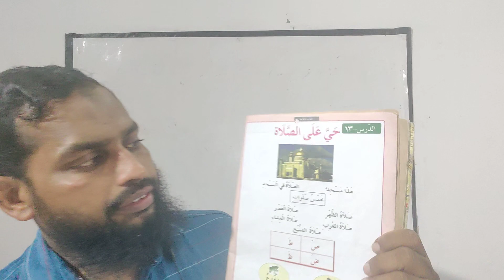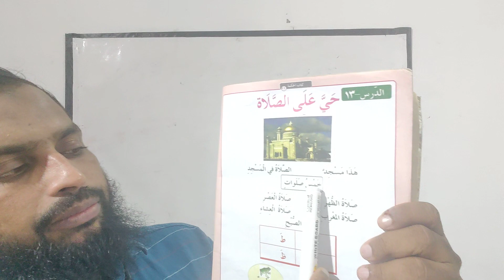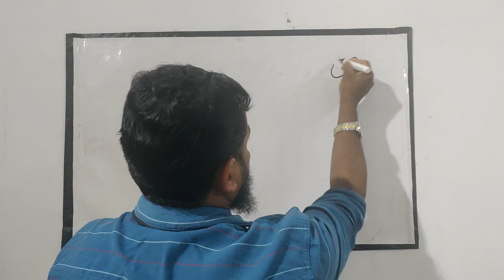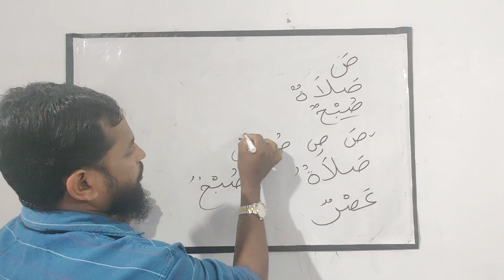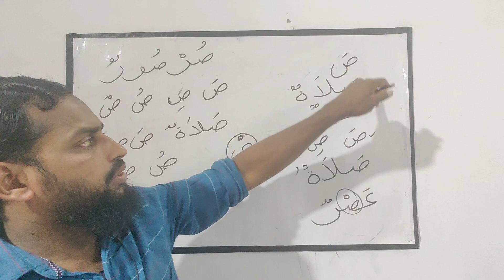Arabi Padanam | STD 1